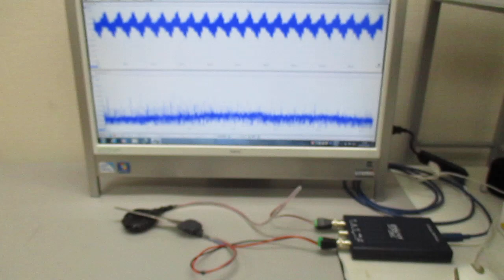素子表面を調整して高調波の発生を制御する、超音波プローブの製造技術（基礎実験）